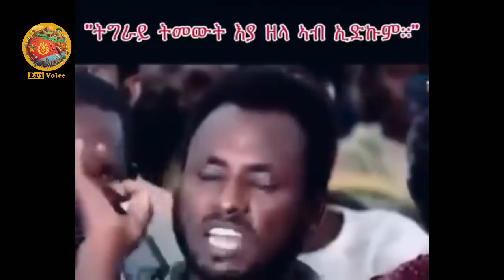🇪🇷ህወሓት ዳግማይ ምስ ግብጺ ኮይና ንኢትዮጵያ፥ ብምስጢር ዝተታሕዘ ስሉሳዊ ርክባት፥ ኣብ ትግራይን ኤርትራን ዝተራኸቡሉ፥ ኢትዮጵያ ምስ ሶማልያ ፍሕፍሐ!!